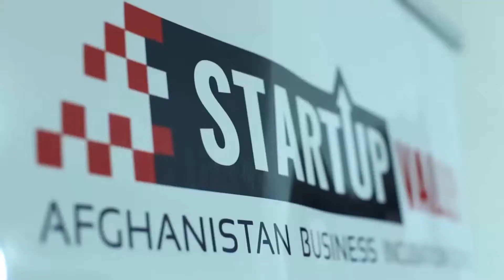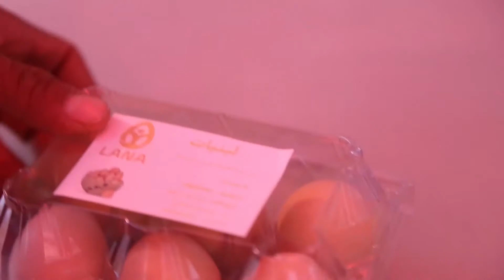Lana Dairy Products Success Story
Lana Dairy Products is a startup incubated in Startup Valley - Afghanistan Business Incubation Center in year 2017

Startup Valley owned by AGHAEZ is a business incubation center in Afghanistan which provides a well-rounded support to entrepreneurs who either have an idea to start or want to scale their existing business. Well aware of the challenges businesses face during their early days and growth, we have created a comprehensive set of services and solutions for startups.

Aghaez Professional Services is a
a leading consulting agency dedicated
 to Afghanistan’s economic and social
development. AGHAEZ was launched
 in March 2016 and since then we
 provide specialized services to startups,
micro-businesses, and small and
medium-sized enterprises (SMEs).